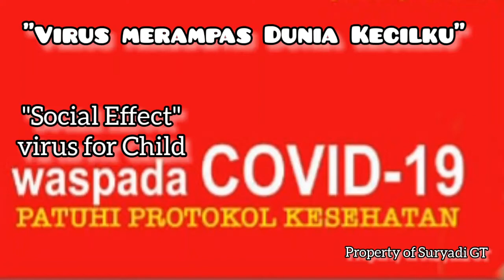MENTAL ANAK DAN PANDEMI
Dampak pandemi dan trauma bagi anak. Kisah dan pengakuan nyata dari seorang anak bernama Iwang dari Dusun Kralas, Canden, Jetis, Bantul yang di jauhi teman2nya karena di anggap berinteraksi langsung dengan keluarga pamannya yang positif virus covid 19.